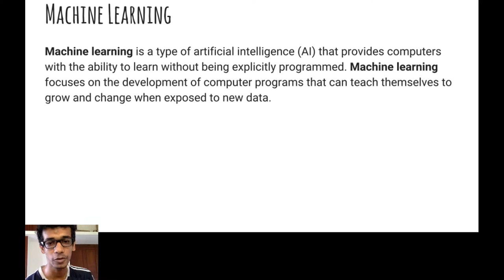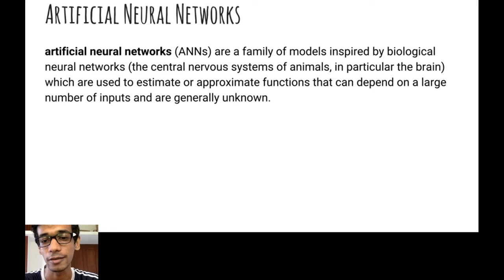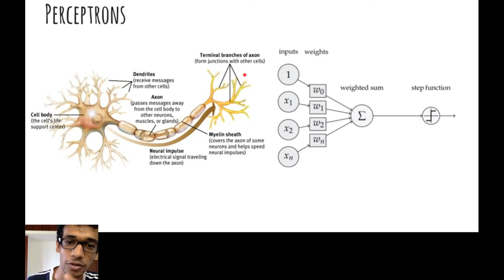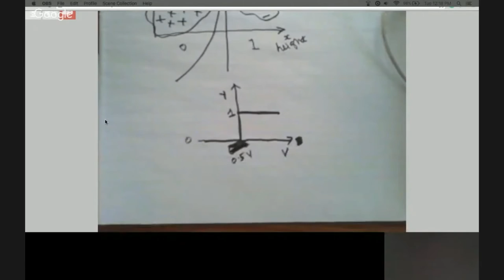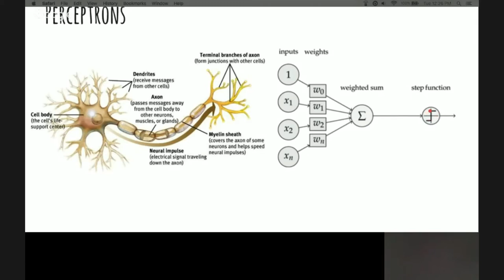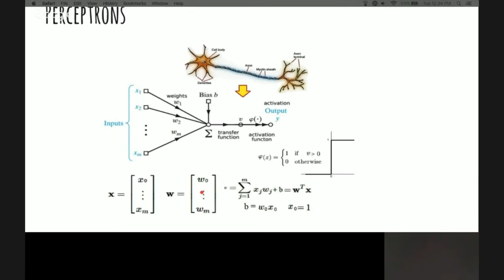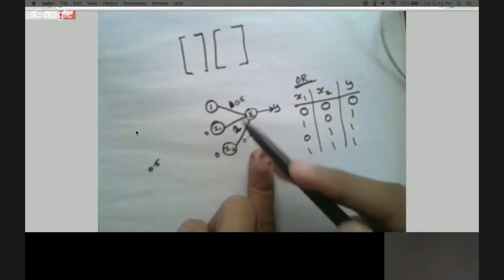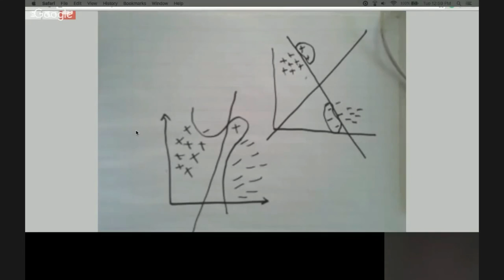01-Neural networks for primitives [malayalam] - Perceptrons - Plan C day 1 & 2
This is an edited version of our planC lectures on google hangout. This video is made public to target state school students, or anyone else who's a complete starter in machine learning. for more details and english transcript,